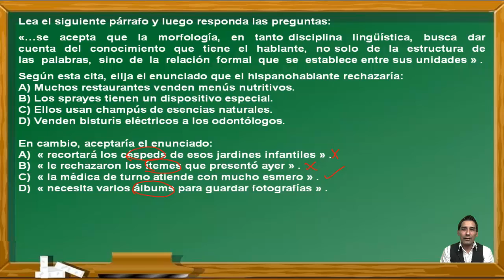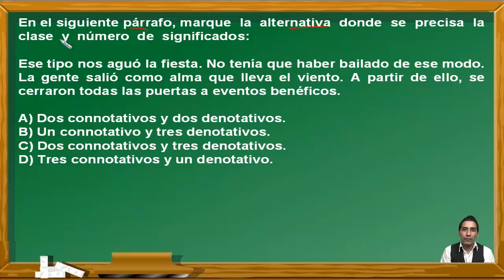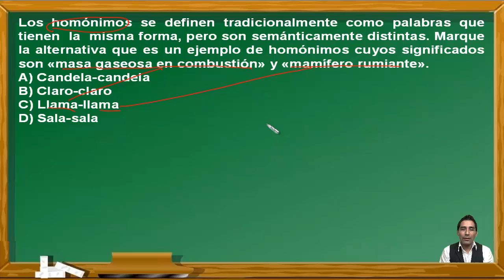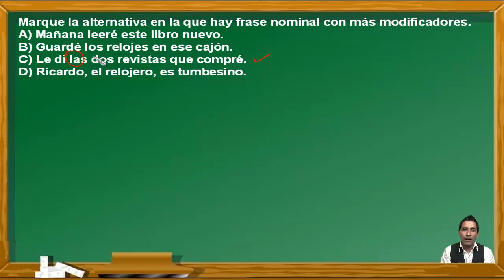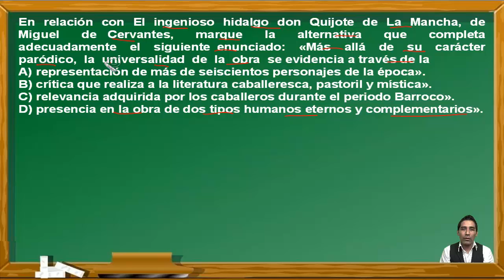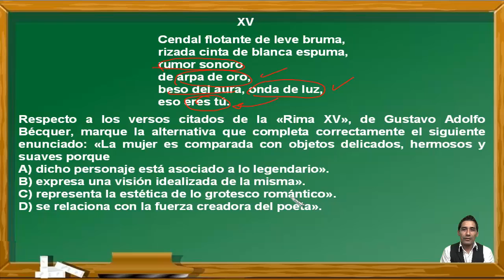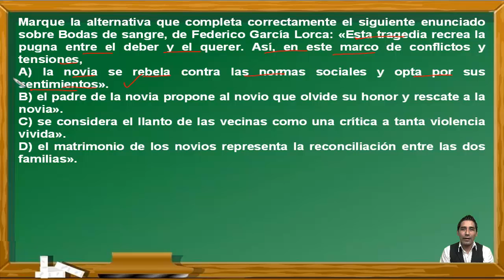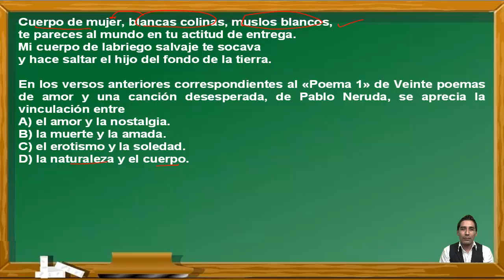REPASO PRE SAN MARCOS 2019-II:SEMANA 7-9 / LENGUAJE Y LITERATURA-DECO-ADMISIÓN UNMSM-CEPREUNMSM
En este vídeo se hace un repaso de los cursos de Lenguaje y Literatura. En Lenguaje se ven los temas de Morfología, Formación de Palabras, Semántica, Signo Lingüístico y Frase Nominal. En Literatura se ven los temas de Edad de Oro(segunda parte), Neoclasicismo Español, Romanticismo Español, Generación del 98 y Generación del 27. Estos ejercicios fueron tomados en exámenes del Centro Preuniversitario de la Universidad Nacional Mayor de San Marcos de Perú y cumple los standar de calidad internacional. Por eso puede venir en exámenes de PSU, ENES, ICFES, SNNA, Saber 11, etc.

EXAMEN
ADMISIÓN
UNIVERSIDAD
UNIVERSIDAD SAN MARCOS
PREUNIVERSITARIO
CENTRO PREUNIVERSITARIO
DECO
PSU
SER BACHILLER
ENES
ICFES
SNNA
ESO
UNAM
BACHILLERATO
SECUNDARIA
LENGUAJE
MORFOLOGÍA
SEMÁNTICA
SENTIDO DENOTATIVO
SENTIDO CONNOTATIVO
MORFEMA
ALOMORFO
FRASE
NOMINAL
OBJETO DIRECTO
COMPLEMENTO
CIRCUNSTANCIAL
LITERATURA
LITERATURA ESPAÑOLA
BARROCO
CERVANTES SAAVEDRA
DON QUIJOTE
SANCHO PANZA
CALDERÓN DE LA BARCA
LA VIDA ES SUEÑO
SEGISMUNDO
EL SI DE LAS NIÑAS
MORATÍN
BECQUER
RIMAS
LEYENDAS
ANTONIO MACHADO
GARCÍA LORCA